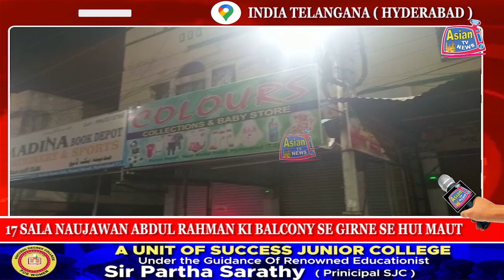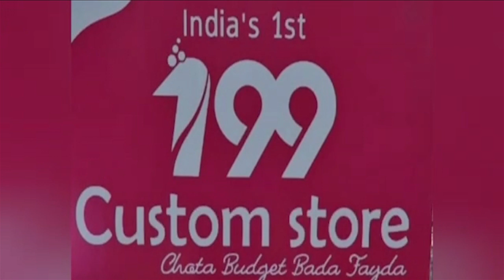17 SALA NAUJAWAN ABDUL RAHMAN KI BALCONY SE GIRNE SE HUI MAUT | ASIAN TV NEWS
17 SALA NAUJAWAN ABDUL RAHMAN KI BALCONY SE GIRNE SE HUI MAUT.